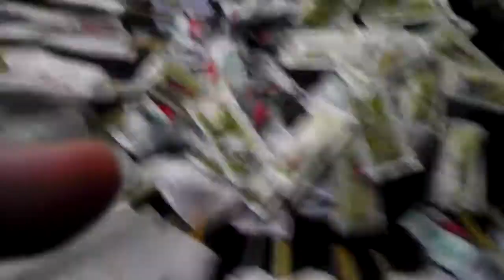50 cent corn dawg day at sonic dawgs!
50 cent corn dawg day at sonic dawgs!